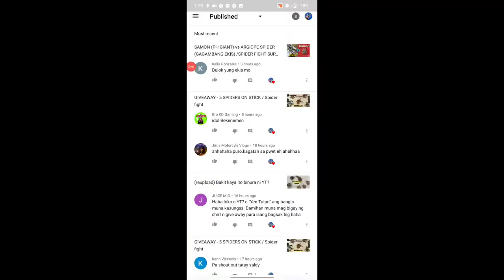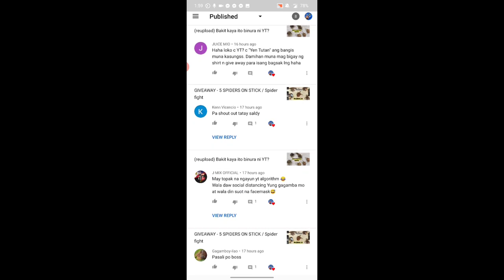EXPERIMENT Hundreds of Cockroaches + SuperWorm + Spiders in a Container / grabe tridor mga ipis